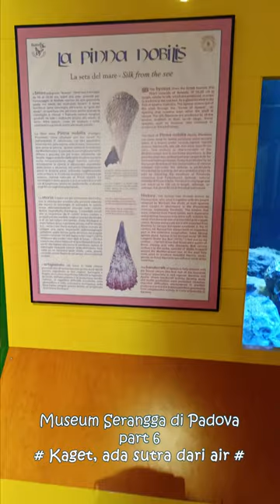Penemuan Sutra dirajut di dalam Air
Ada penghasil sutra selain ulat sutra,

Dan asalnya dari air!!

Just random thing about me visited one of Padova's museum